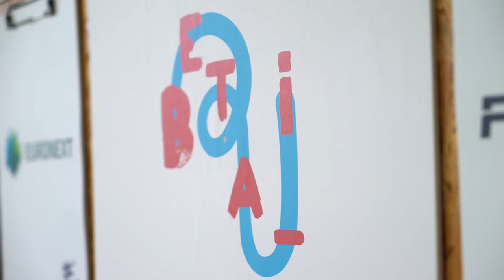Free Stock Footage